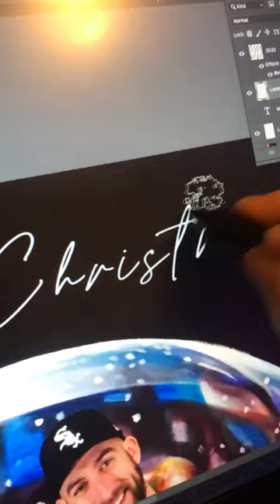Painting Our Own Christmas Card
I typically create 3D paintings for clients but this year I made a piece of art just for us to use as our Christmas Card backdrop. Latex paint on canvas.